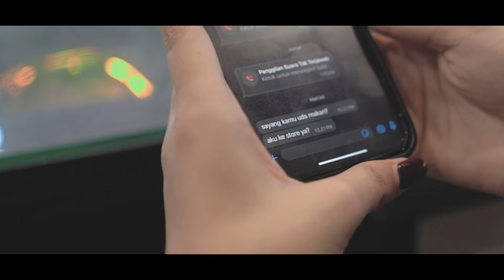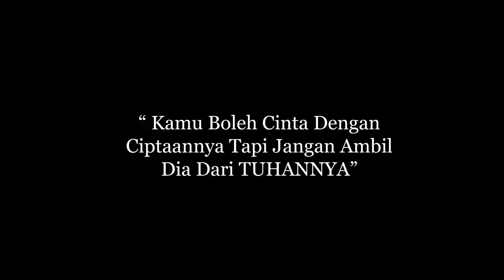CINTA MELAMPAUI AGAMA SEASON 2 FULL MOVIE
Selamat datang di Chenel Romansta TV dengan film terbaru kami yang berjudul" CINTA MELAMPAUI AGAMA SEASON 2: KISAH DUA AGAMA " Cerita ini mengisahkan tentang setelah mereka putus karena berbeda keyakinan, Aisyah sang pemeran utama sangat menyesal telah mutusin si Cristian yang sudah 4 tahun sudah mereka jalani dan mau tau kisahnya? YUK LANGSUNG AJA KITA TONTON VIDIO NYA

SEBELUM ITU TONTON DULU SEASON 1NYA... SUPAYA TAU KISAH SEBELUMNYA

Di tengah perbedaan keyakinan, dua karakter utama kita, Cristian & Aisyah, menemukan kekuatan dalam cinta mereka yang mampu mengatasi rintangan yang sulit. Film ini tidak hanya mengeksplorasi perjuangan mereka untuk diterima oleh lingkungan sekitar, tetapi juga menyajikan pesan universal tentang toleransi, pengertian, dan persatuan.
Saksikan perjalanan emosional ini yang penuh dengan ketegangan, kebahagiaan, dan pelajaran hidup. "Cinta Melampaui Agama" bukan hanya tentang cinta beda agama, tetapi juga tentang kekuatan cinta untuk menyatukan kita semua, meleburkan perbedaan, dan menciptakan dunia di mana kasih sayang berada di atas segalanya.

Mari kita bersama-sama mengeksplorasi kisah cinta yang penuh makna ini dan belajar bersama bahwa cinta sejati selalu menemukan jalan, bahkan di tengah medan perbedaan. Terima kasih telah menyaksikan! 💑🌟